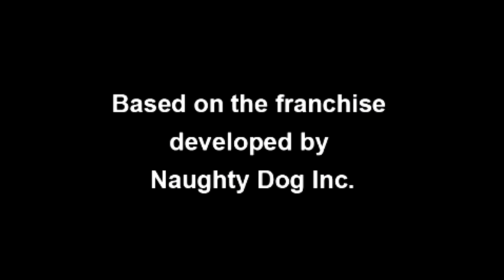Jak & Daxter The Lost Frontier - Part 1: We Can Still Back Out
Jak & Daxter The Lost Frontier is the only Jak game I've not played. I know nothing about it, apart from it's bad. So, let's see just how bad, shall we?

JERSEY
JE4 9TB